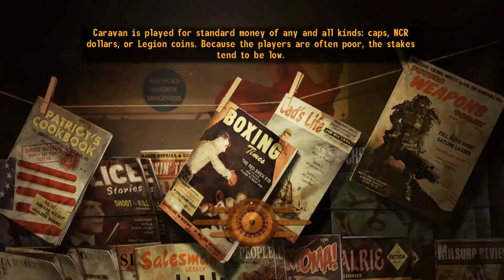Fallout New Vegas 04 - ED-E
I just love ... big ... floating ... balls.